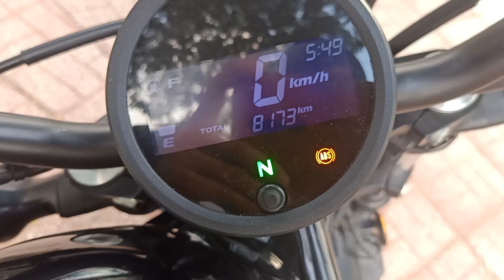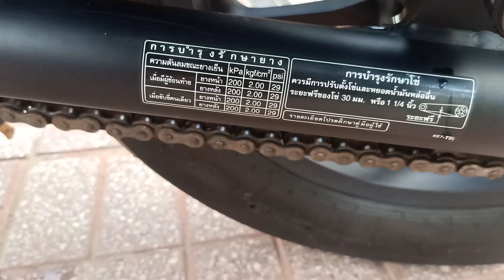LH Vương:0906.859.709 moto Honda Rebel 300c phân khối Fi xe chính chủ 2019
LH Vương:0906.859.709 moto Honda Rebel 300c phân khối Fi xe chính chủ 2019 nguyên zin máy mạnh chạy nhẹ vọt lợi xăng (xe phun xăng điện tử) ai có nhu cầu liên hệ sđt:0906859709